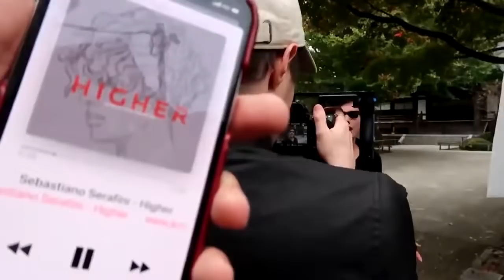Perchè i Giapponesi NON parlano Inglese?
Oggi risponderò ad una delle vostre domande, ovvero perchè i Giapponesi non parlano Inglese. 5 motivi: Educazione, Società, Scuola Giappone, Katakana e Wasei eigo